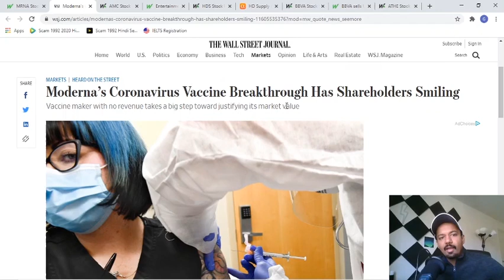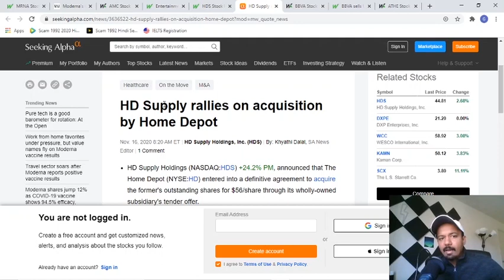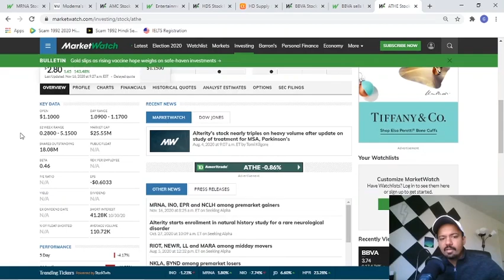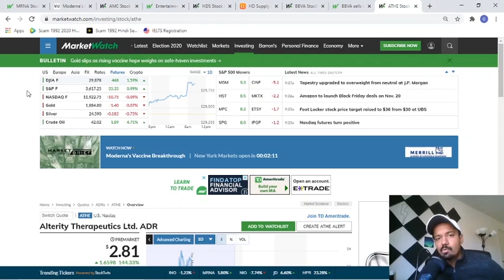PENNY STOCKS TO BUY NOW - MRNA STOCK- AMC STOCK - HDS STOCK - BBVA STOCK - ATHE STOCK -11/16/2020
Hey, guys try watching these penny stocks out for today because there is some great news that came for these stocks in the morning today so be sure to check this video out, and please do not wait too long for these stocks to go up. If you find the bull pattern enter and exit as soon as possible.

These are the Stocks to Watch For Today (11/16/2020):

1) Moderna Inc.(MRNA) MRNA STOCK
2)AMC Entertainment Holdings Inc. Cl A (AMC) AMC STOCK
3) HD Supply Holdings Inc.(HDS) HDS STOCK
4) Banco Bilbao Vizcaya Argentaria S.A. ADR(BBVA) BBVA STOCK
5) Alterity Therapeutics Ltd. ADR (ATHE) ATHE STOCK